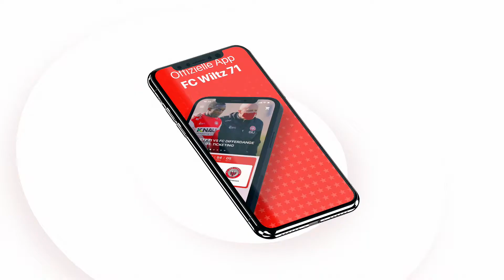FC WILTZ 71 APP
📲 𝐎𝐅𝐅𝐈𝐂𝐈𝐀𝐋 𝐅𝐂 𝐖𝐈𝐋𝐓𝐙 𝟕𝟏 𝐀𝐏𝐏 📲

Und hier ist Sie, die offizielle FC WILTZ 71 APP!‼️

Thanks for the collaboration Belong.is!